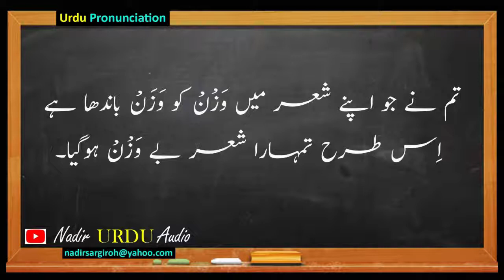وزن کا تلفظ Urdu Pronunciation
اردو تلفظ